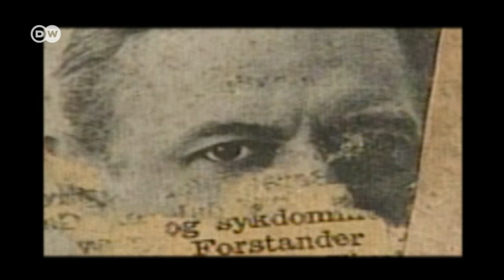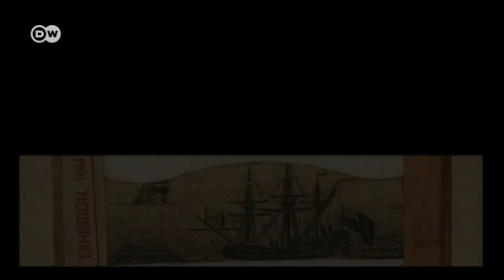Talk with Christiane zu Salm, Former Media Manager and Author | Talking Germany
Christiane zu Salm has already managed many media enterprises. Her career took her from music broadcaster MTV Central Europe to the board of Hubert Burda Media. In 2008, she withdrew from the media business and trained as a palliative care provider. She has written a book about her experiences that has attracted a lot of attention. She talks about it on Talking Germany. More